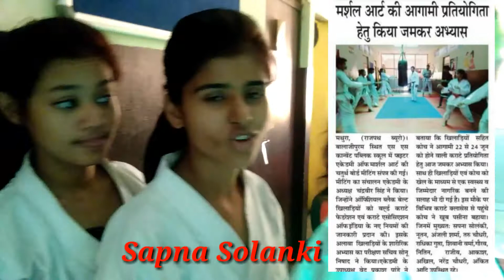लॉकडाउन के दौरान कराटे खिलाड़ियों को वेबीनार के माध्यम से दी जानकारी।।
Kumite Practice for upcoming karate tournament.. लॉकडाउन के बाद आने वाली कराटे प्रतियोगिताओं के लिए कराटे का अभ्यास करते।।